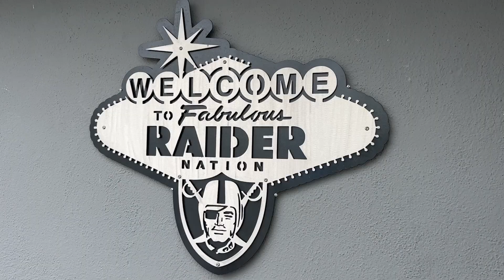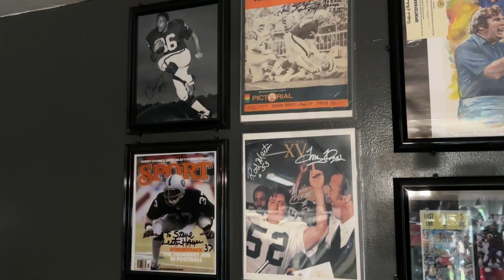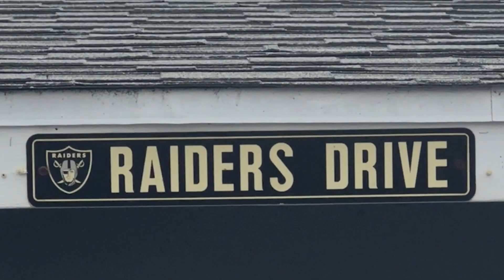Meet the Man Behind the Morpher: Power Raider, Las Vegas Raiders Super Fan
Meet Steve Trevilla, otherwise known as “Power Raider.” In this one-on-one interview, Steve and I discuss the origins of his super-fan persona, family, and his non-profit R.U.N. Squad which focuses on fostering awareness.

All In! Autumn Wind Theme Song - Lyrics by Namek, Music by Juan El Inglés

SOUND CREDITS
This video uses the following sounds from FreeSound.org: